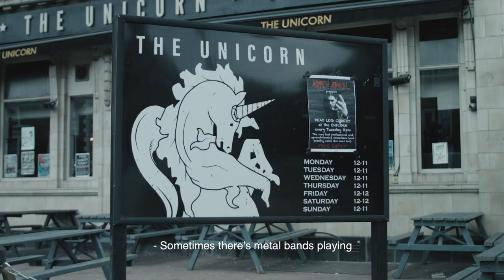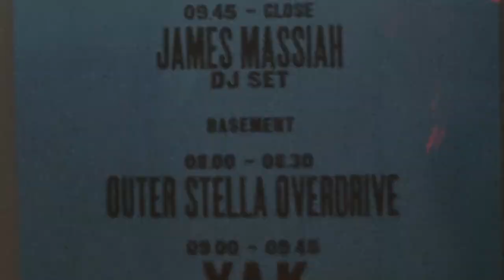Thank You, Pubs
Fresh from their MyMulberryLocal gig, three of the boys from Outer Stella Overdrive (Raff Law, Kelvin Bueno and Rudy Albarn) sing the praises of pub gigs, Come on Eileen and cats at their local - The Unicorn in Camden, London.